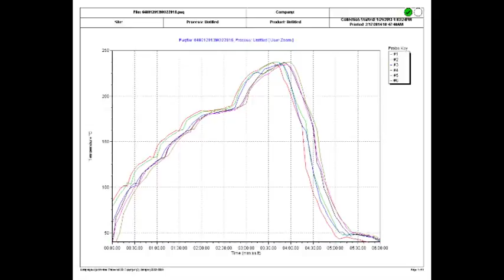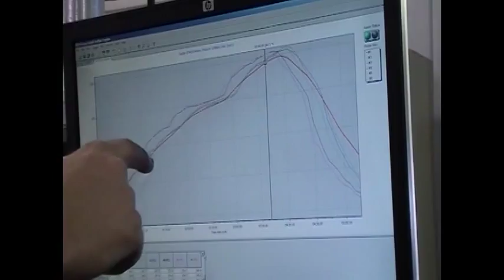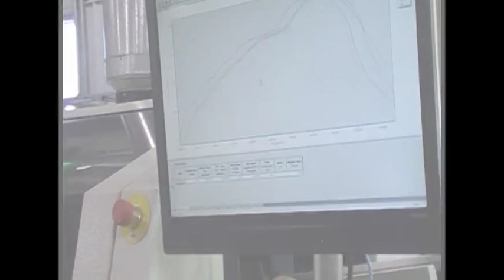Using Thermal Profiles in PCB soldering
By adapting the solder process to each unique board design, rather than using a handful of "one-size-fits-most" thermal profiles, contract manufacturers can deliver higher yields and lower costs to OEM buyers. See thermal profiling in action at Z-AXIS, a high-mix contract manufacturer near Rochester, NY.